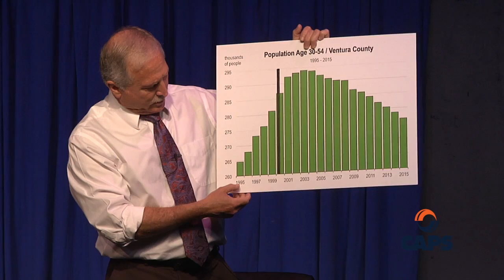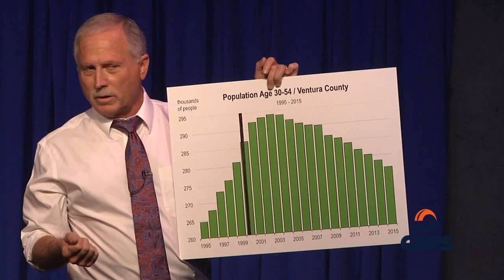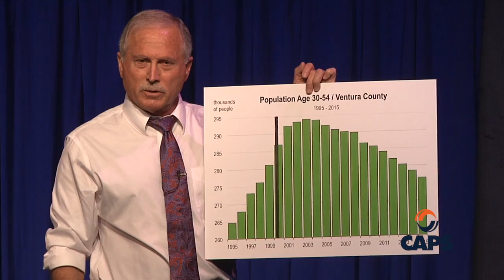2016 Ventura County Board of Supervisors Candidate Forum hosted by the Ventura Chamber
The Ventura Chamber hosted the Ventura County Board of Supervisors Candidate Forum at the Ventura Improv Company in Ventura May 5th.